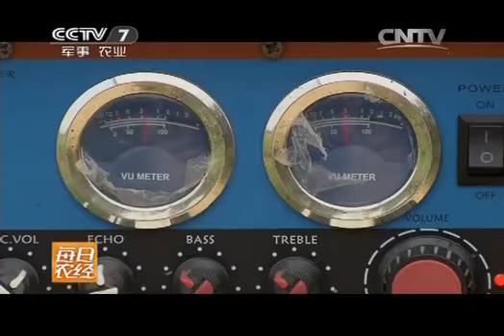20141201 每日农经 跳啄果菜 散养的山鸡有了身价